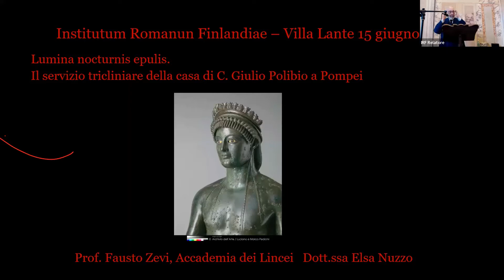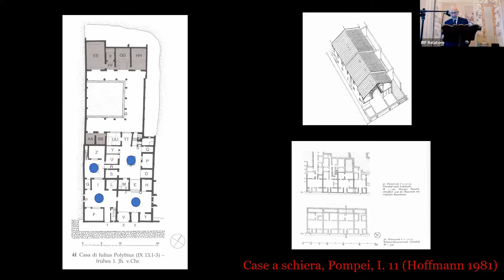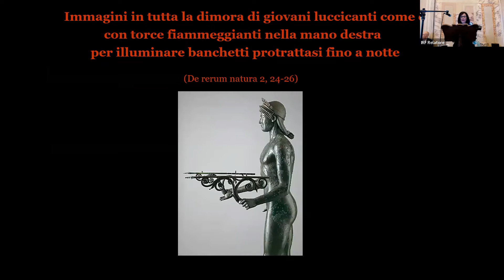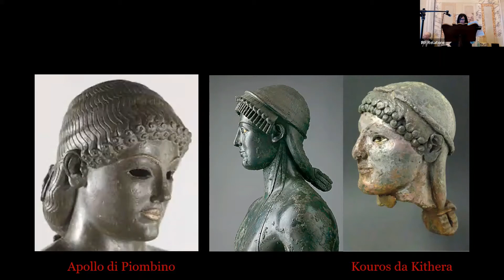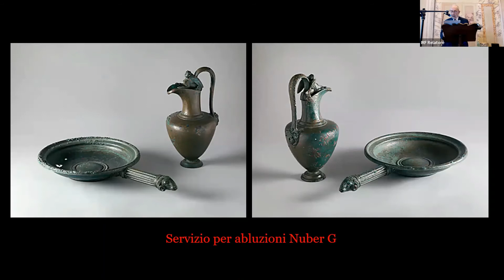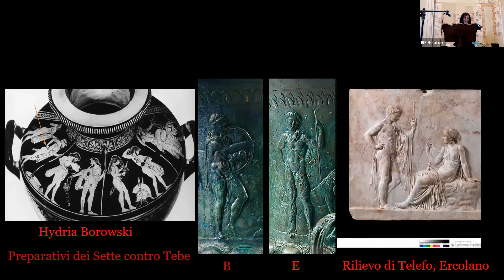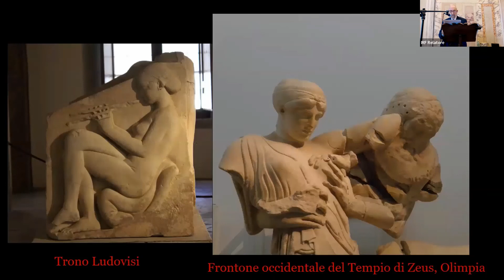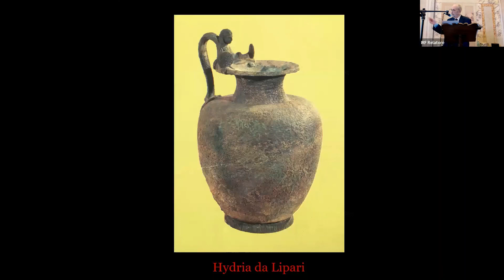Il servizio tricliniare della casa di C. Giulio Polibio a Pompei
Conferenza a Villa Lante al Gianicolo il 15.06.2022

LUMINA NOCTURNIS EPULIS. IL SERVIZIO TRICLINIARE DELLA CASA DI C. GIULIO POLIBIO A POMPEI

Prof. Fausto Zevi, Accademia dei Lincei
Dott.ssa Elsa Nuzzo